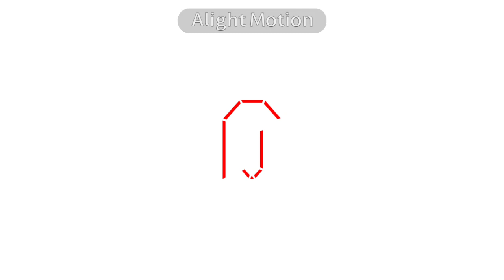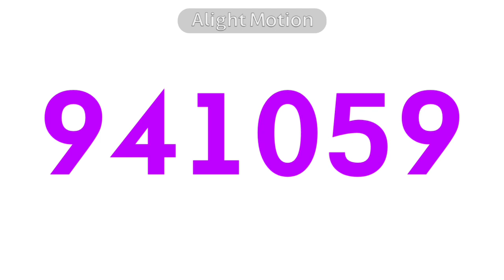Colorful Numbers 1 to 1 Million in 1 minute